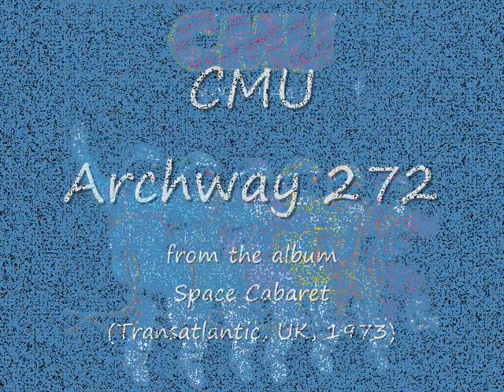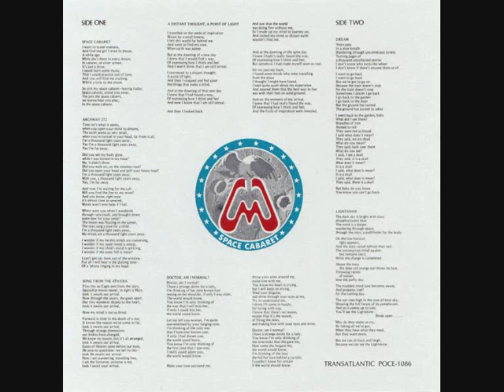CMU - Archway 272 (Space Cabaret, 1973)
from the album Space Cabaret, Transatlantic label, 1973, UK